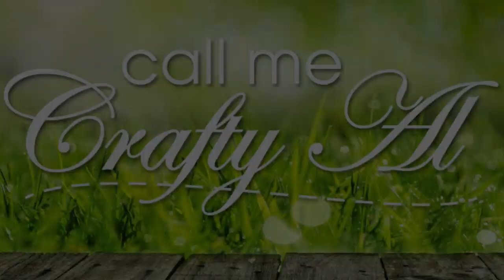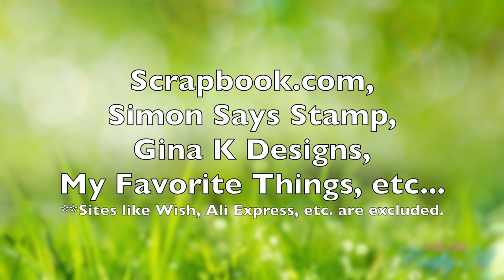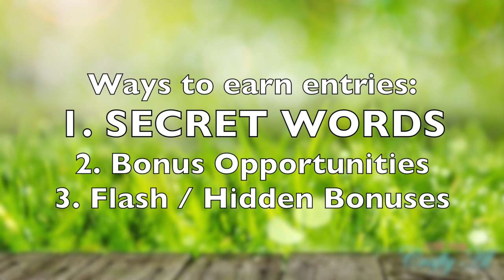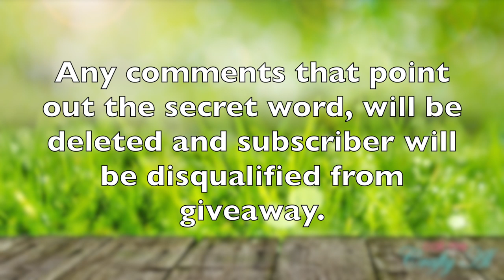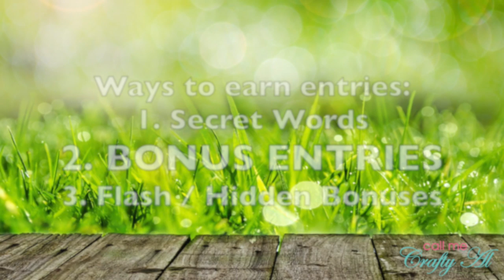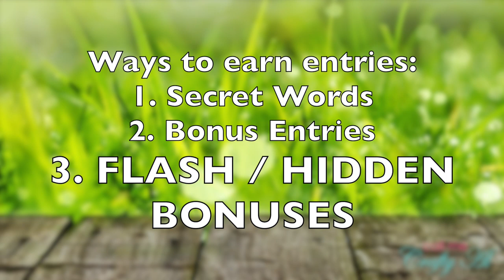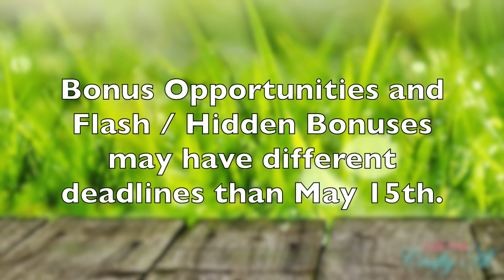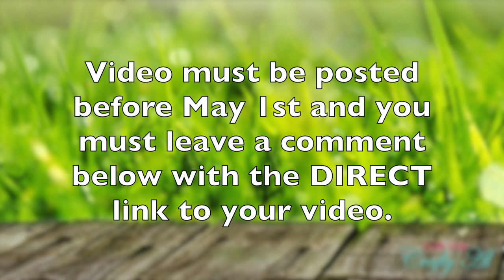10K Subscriber Giveaway Announcement - Official Rules / Guidelines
Thanks so much for stopping by, crafty friends! Today I am back to share all of the details about my 10K Subscriber Giveaway, where you can win one (1) of four (4) $25 Online Gift Cards!! Make sure to watch the entire video for details and if you have any questions, leave those in the comment section below.

Happy crafting!
Alicia
Call Me {Crafty} Al